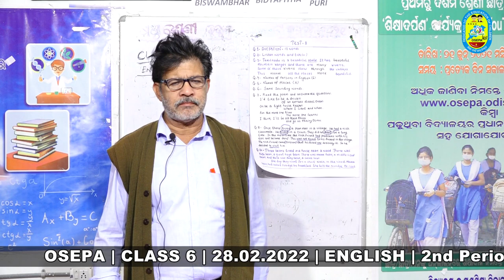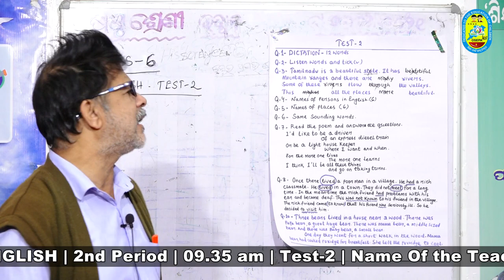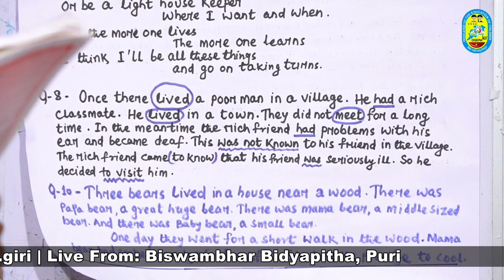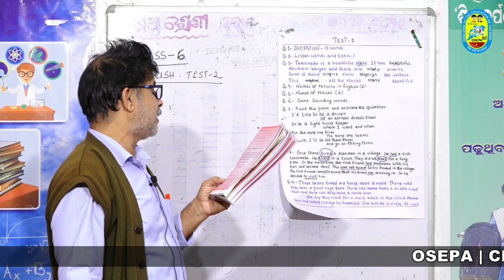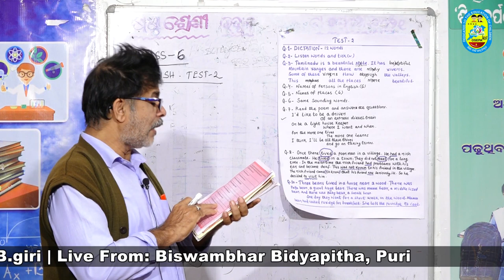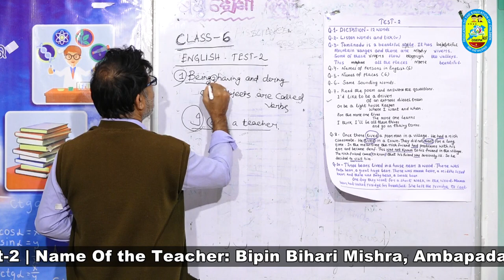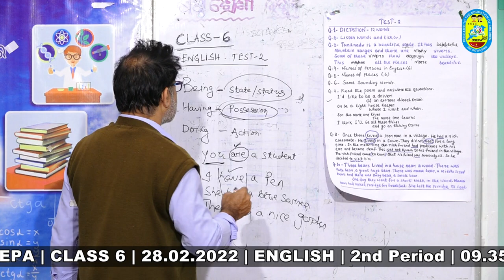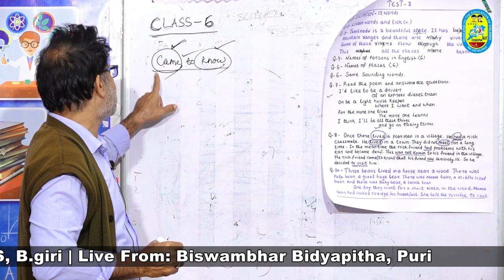OSEPA | CLASS 6 | 28.02.2022 | ENGLISH | 2nd Period | 09.35 am | Test-2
Name Of the Teacher: Bipin Bihari Mishra, Ambapada UGUPS, B.giri | Live From: Biswambhar Bidyapitha, Puri